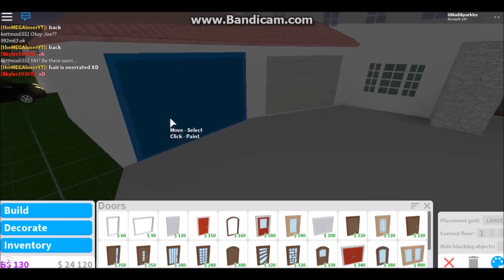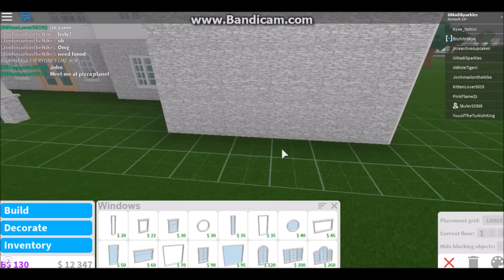ROBLOX | Welcome to Bloxburg: Modern Family Home 102k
I'm back with another build! If you liked this one, give this video a big thumbs up :)

Sorry for this being so lengthy! Normally I would split the build in half and make it into two parts, but I decided just to throw it all in one.

Note: As you can see in the final, I didn't end up completely finishing the interior. Sorry about that, hope it doesn't bother anyone too much.